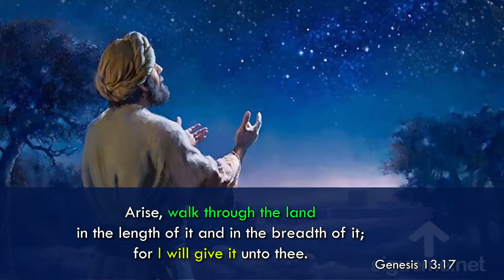Foot Treads | Dr.Jane Joshua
Title: Foot Treads
Date: 13 September 2020
Speaker Name: Dr.Jane Joshua
Language: English